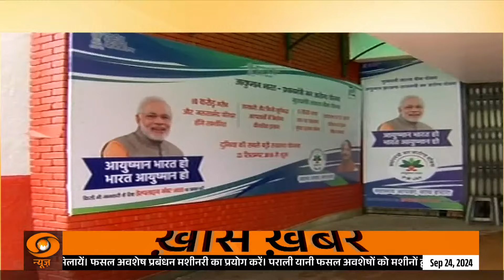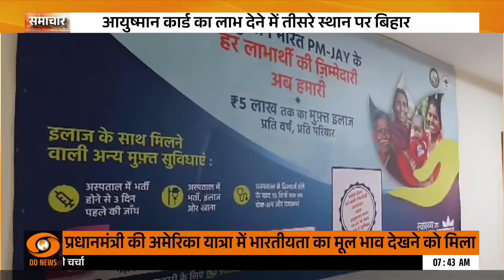Ayushman Bharat Yojana ने बदला बिहार के लाख़ों लोगों का जीवन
आयुष्मान भारत योजना के तहत देश के 12 करोड़ परिवारों के 55 करोड़ लोगों को जोड़ने का लक्ष्य रखा गया है. मौजूदा समय में यह दुनिया की सबसे बड़ी सार्वजनिक स्वास्थ्य योजना है. आयुष्मान योजना के 6 साल पूरे होने पर देश के 40 फीसदी गरीब परिवारों को लाभ मिल रहा है.